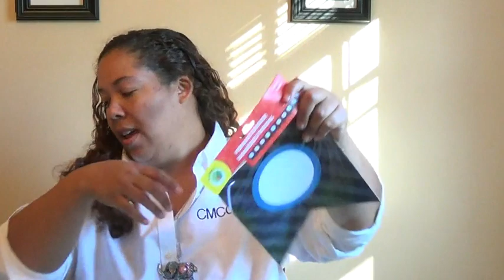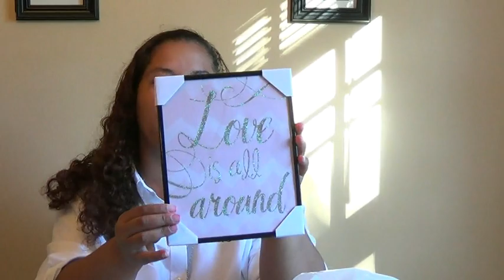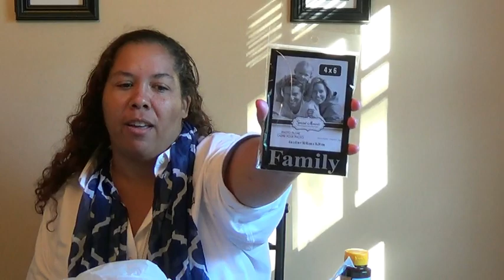Super Sized Dollar Tree Haul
I found a lot of new stuff. Plus I had to make up for lost time at the Dollar Tree.

I WILL RESPOND TO ALL MAIL